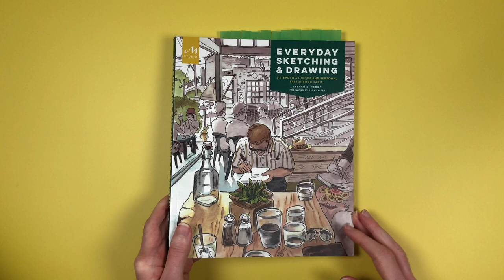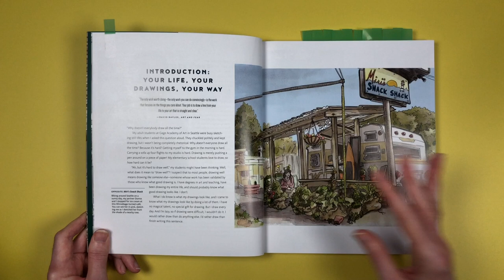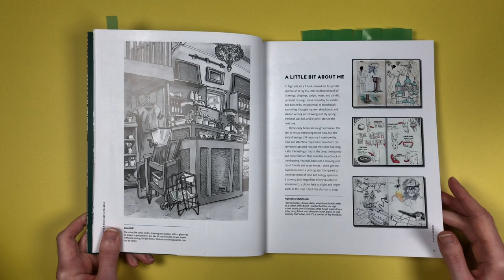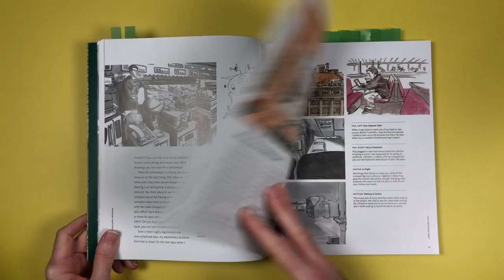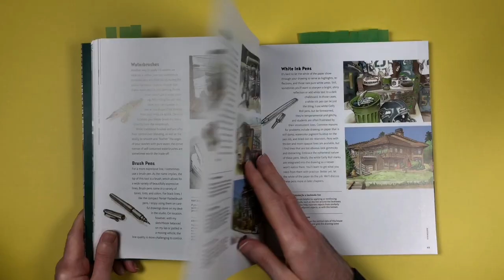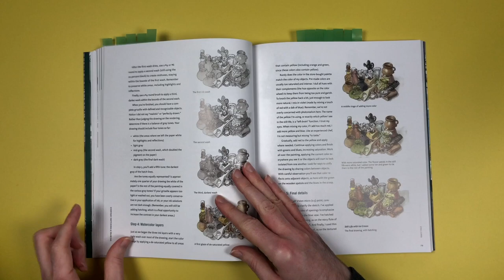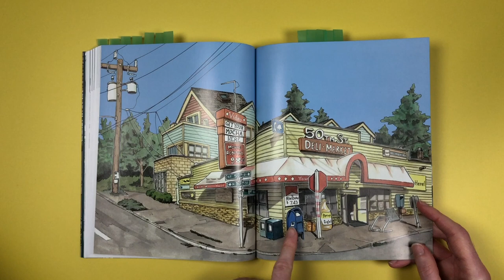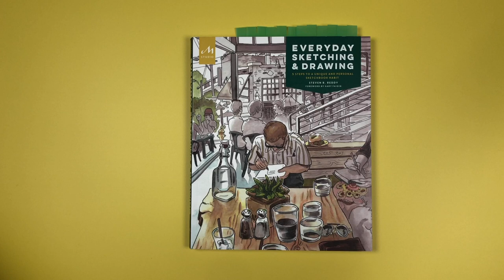My New Favourite Urban Sketching Book ~ Everyday Sketching and Drawing by Steven Reddy ~ Review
In this video I review the unbelievably helpful and inspiring book "Everyday Sketching and Drawing" by Steven Reddy, an urban sketcher based in Seattle, USA. I flip through the book which shows off his amazingly detailed sketches, as well as offering lots of inspiration and a full breakdown of his unique sketching process so anyone can have a go.

If you enjoy my videos and would like to support me, please consider buying me a coffee! Think of it like a tip for good service. Your support will allow me to keep this channel going and help more people embrace the joys of sketchy art! Thank you.

Products marked ** are affiliate links which earn me a few pennies when you make a purchase - it’s an easy way you can support Urban Sketchy, while costing you nothing extra, and would be genuinely appreciated. Maybe afterwards we can be best friends or pen pals or whatever. Thank you!

THE BOOK
Everyday Sketching and Drawing by Steven Reddy
Blackwell's Books are a small chain of educational bookstores based in the UK, and they ship worldwide.

STEVEN REDDY'S SELF-PUBLISHED BOOKS
Steven ships these to you himself.

1. Dynamic Detail in Pen, Ink & Watercolor
2. Sketching Interiors: Structure, Detail & Play
Both classes available to stream and on DVD.

URBAN SKETCHY WEBSITE
Visit the Urban Sketchy website for my sketches, commissions and other sketchy goodness